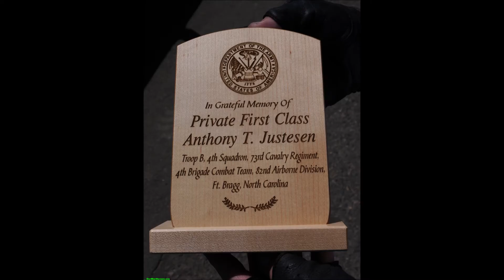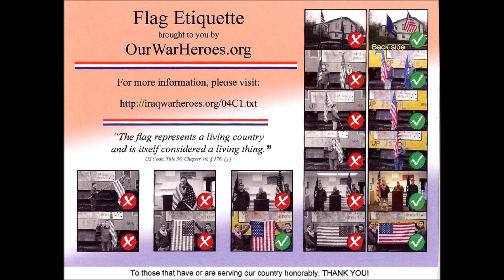Honoring Pfc Anthony T Justesen 07/09/10 - Photos by Q Madp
Honoring Pfc Anthony T Justesen
Killed at Ganjkin village, Pusht Rod district, Farah province, Afghanistan
Portland, Oregon
Service 07/09/2010